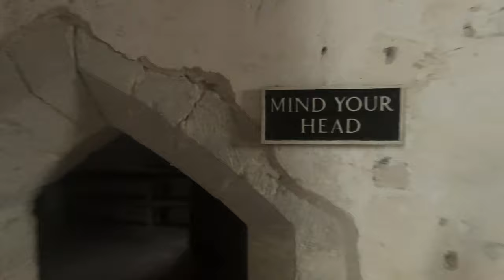HISTORY REWIND 3 | Old Soar Manor - Kent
In this series of short re-cut segments from previous Videos and Vlogs, I take you back to some of my favourite places I’ve explored with some of the History and Heritage in this Green and Pleasant Land. In this Video from 2018, we explore a hidden gem in the English Countryside and Old Soar Manor. Located near Plaxtol in Kent, it is a small 13th Century Stone Manor House and a Grade I listed Building with the Property being owned by English Heritage and maintained by The National Trust.

Recorded: Saturday 21st July 2018

Ben Sounds:
MY OTHER VIDEO CHANNELS:
AMAZON PRIME VIDEO:
‘Spiral Paranormal’ on Amazon Prime Video:
EQUIPMENT:
Camera: Canon E0S M50
Camera: GoPro HERO8 Black:
MICROPHONE:
RØDE Video Mic GO